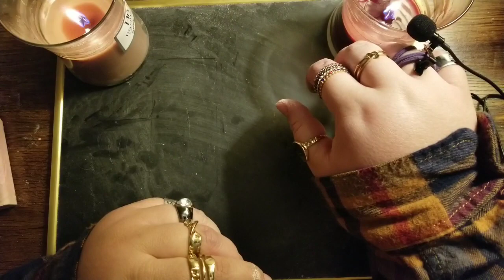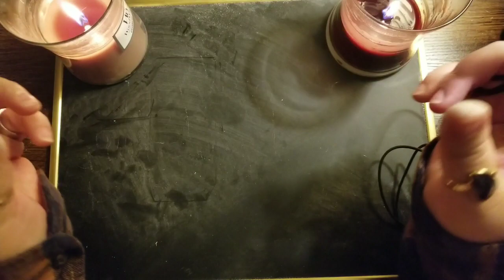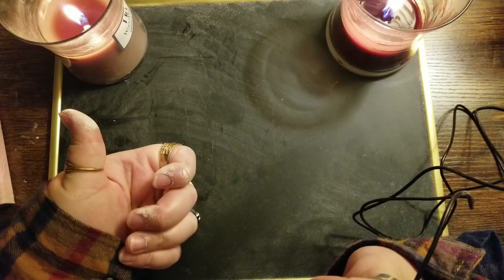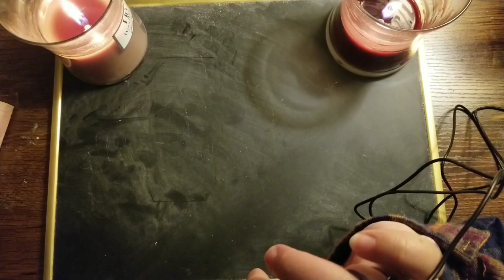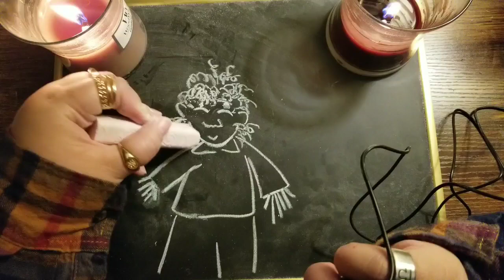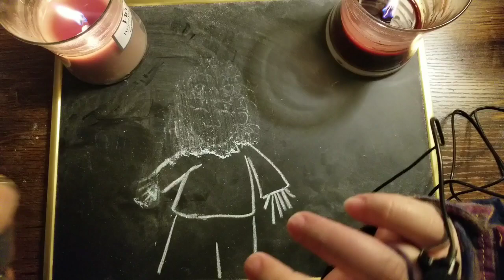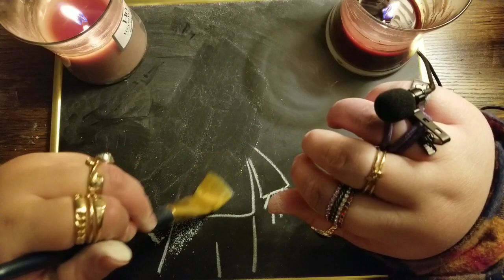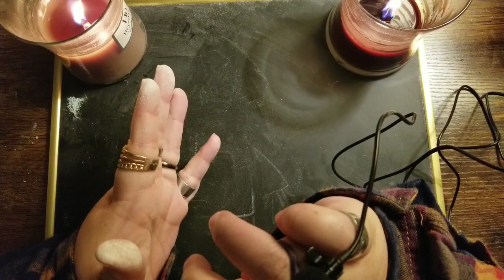Many Triggers! [random asmr sleep aid] [brushing whispering scratching lofi fire crackling chalk]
my hair turned out great!